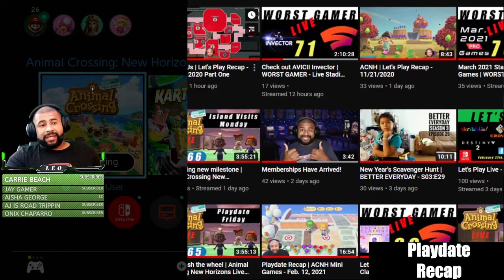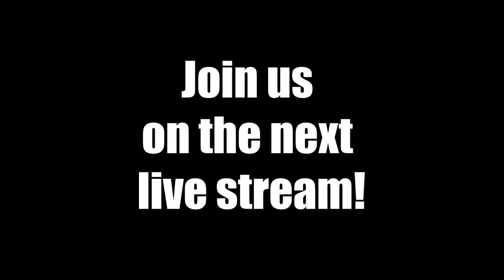Playdate Recap from Episode 67 (CaptainKungFoo8 Edit)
Come and join our next stream!